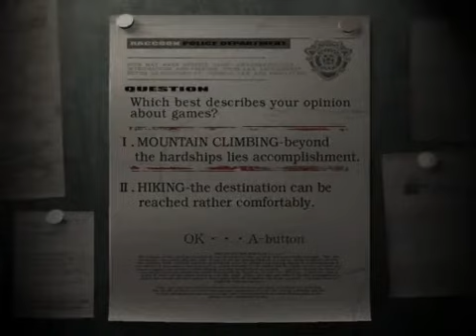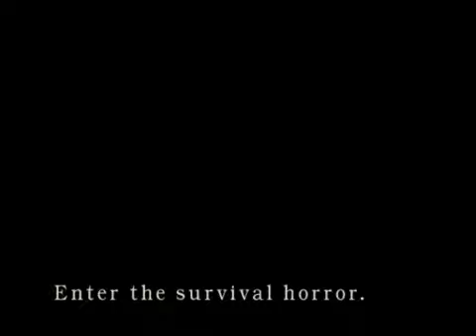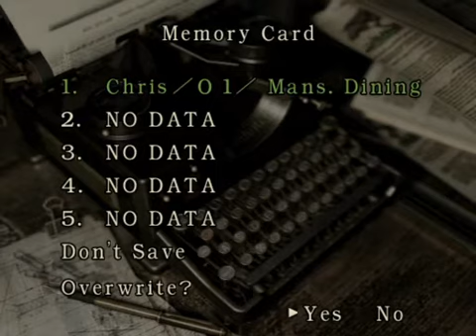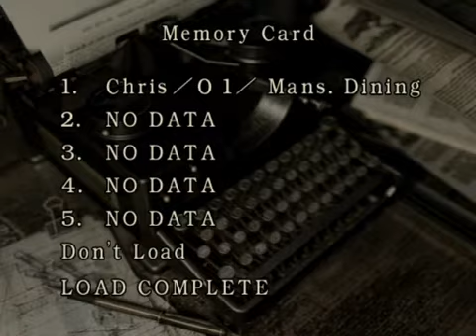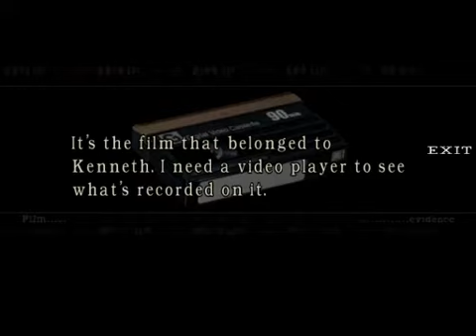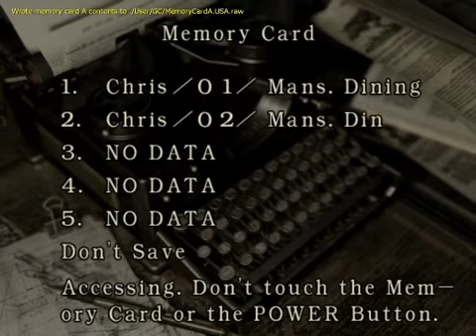Resident Evil 1: The Remake (Chris) Прохождение от 5p74 часть 2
Добро пожаловать в Resident evil (remake игры1996года). Играем за Криса Редфилда (один из отряда "Альфа")! Пытаемся разобраться в управлении и в ситуации в целом.
Играю на эмуляторе Dolphin SVN R 6767

Простите за мои "тормоза" в начале, т.к. с игрой можно сказать знакомлюсь с нуля, далее уже буду вникать что к чему!